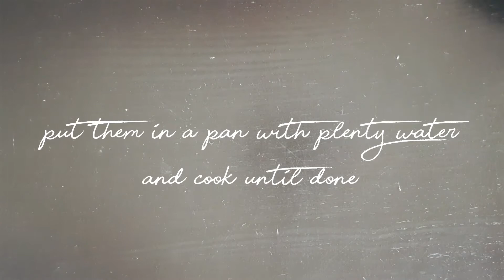Miriam's Kitchen Recipes | Sprout mint pure EASY FAST HEALTHY SIDE DISH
How lovely you are watching this video! I hope I can inspire you with my food, and above all, I can offer a tasty recipe and dish to prepare for your loved ones.

This time, a cooking video of a super easy, 2 ingredient healthy side dish. Sprout mint pure. Great with fish, meat or cheese.

Enjoy! X Eva Almagor (chef)